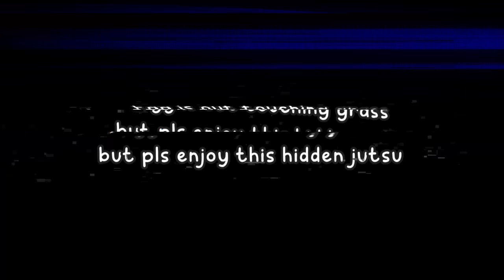This Secret Trick Forces Enemies to SURRENDER...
Download the awesome free app, Valorant Tracker! Gather insights from your stats and past performances to improve your play.

🦾Sensitivity: 500 DPI, 0.82 in-game.